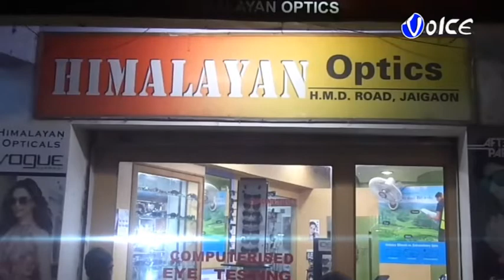কুমারগ্রাম থানার পাশের মাঠে নতুন বছর ২০২০ সেলিব্রেশন করতে গিয়ে একটি বাড়িতে ও একটি গাড়িতে আগুন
কুমারগ্রাম থানার পাশের মাঠে নতুন বছর উলক্ষে রাত ১২: ১৫ মিনিটে নতুন বছর ২০২০ সেলিব্রেশন করতে গিয়ে রকেট রঙ্গিন ফাটকা উত্তম দাসের  বাড়িতে গিয়ে পরে যায় যার ফলে উত্তম দাসের  বাড়িতে  আগুন লেগে যায় এরই সাথে একটি মারতি গাড়িতে আগুন লেগে যায়